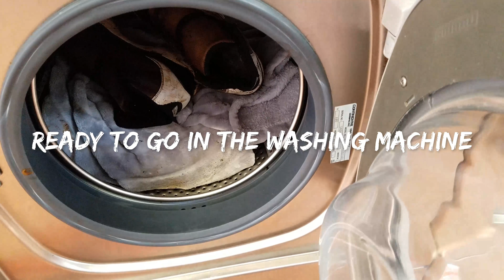AJ 11 Concord Extreme Restoration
Sole Reviver Magic Blue Sole Sauce (More Info)

Sole Reviver Is Composed of 15 Key ingredients, it is the most Advanced deoxidizing agent on the market
It Can be used to deoxidize rubber soles, tabs, pods, as well as YELLOWED icy soles!
It Is Safe to use on any translucent sole, including glow soles, and will not effect glow properties !
This is the best Sole Sauce you can find on the market. 4 oz bottle is good to restore 6-8 pairs depending on condition
(FAST SAME HOUR SHIPPING) : Your Product will be shipped immediately after purchase , you will be sent a USPS tracking number to the email you purchased with.
GUARANTEED RESULTS OR YOUR MONEY BACK !
PACKAGE ALSO INCLUDES  PRECISE LIST OF INSTRUCTIONS TO ENSURE YOU GET THE BEST RESULTS !